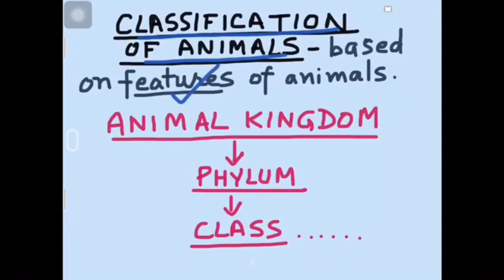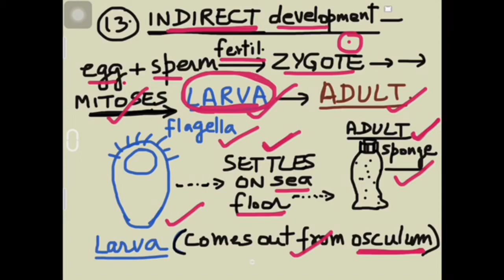Porifera phylum | Class 11 Biology | Ch-4 NCERT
Description of porifera features, life cycles, reproduction.